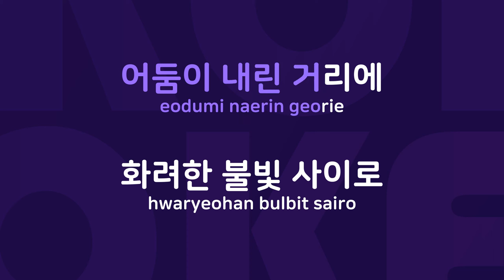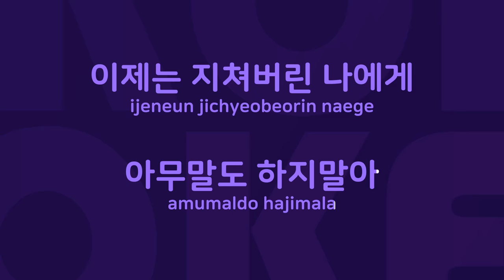너에게 : Originally Performed By EOS Karaoke Verison